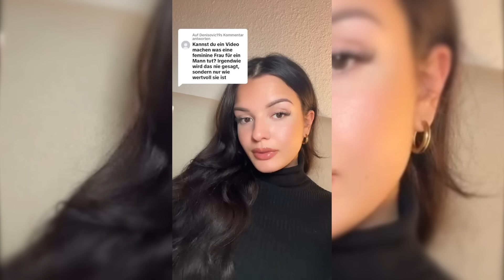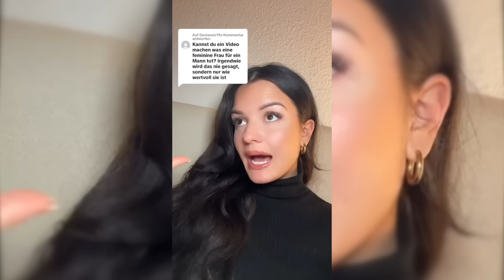WARUM FRAUEN SINGLE BLEIBEN - ABSURDE ANSPRÜCHE an die MÄNNER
Frauen und ihre Erwartungen und Ansprüche an die Männer sind teilweise absurd. Aber was bringen die Frauen an den Tisch? Welche Dating Tipps geben Frauen anderen Frauen